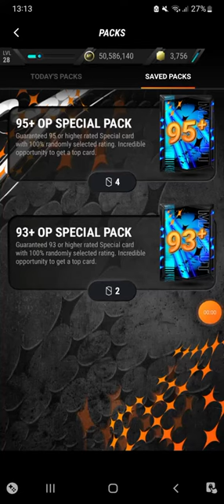Secondo video di Madfut con Benzema!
Episodio 2 di Madfut23 con spacchettamento e ritrovo di Benzema!